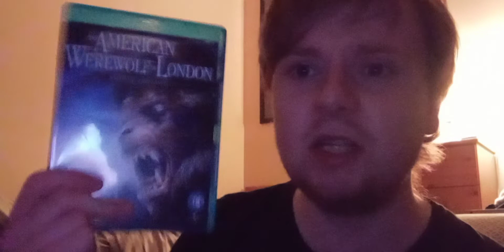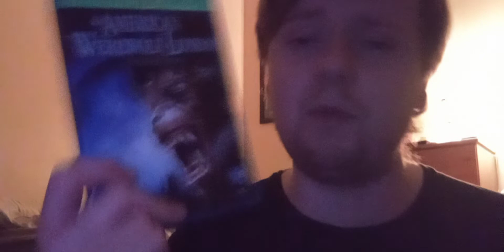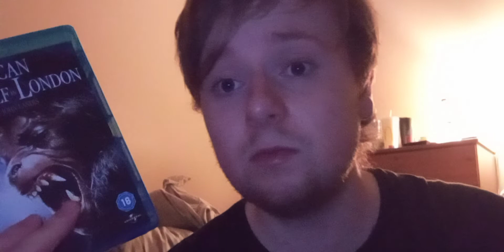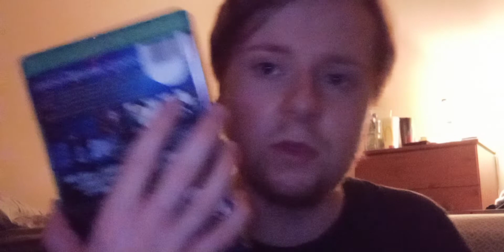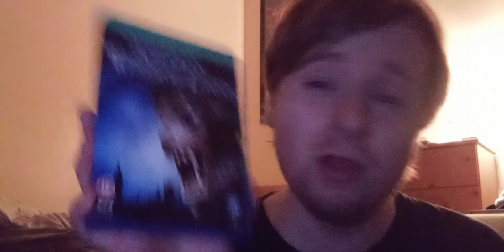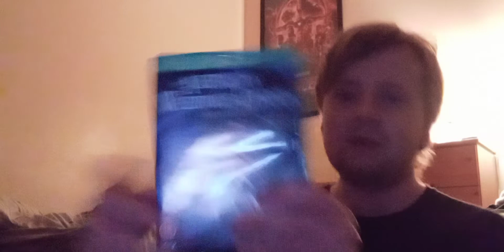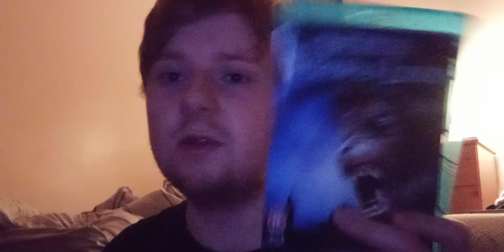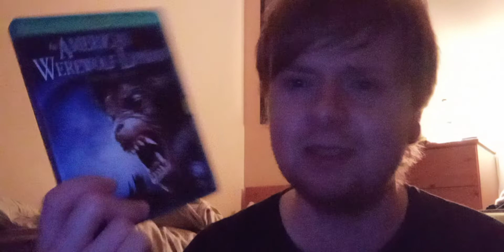An American werewolf in London (1982) Movie Review part 2